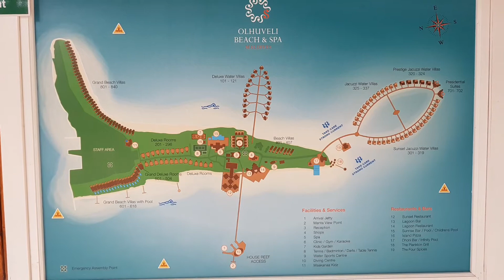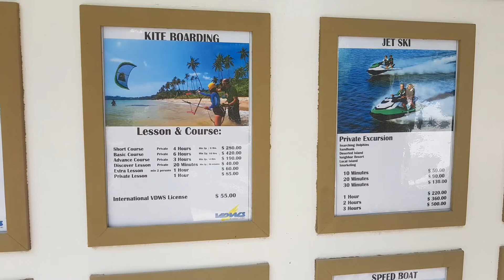Kite Maldives Olhuvelli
Кайтсерфинг на Мальдивах. Отель Олувелли.  Мальдивы отель Олувели.
Кайт Nobile 17v2 Mr.Big
Ветер был очень слабый. В конце марта из 10 дней удалось немного покататься только 1 раз на 17-м кайте.